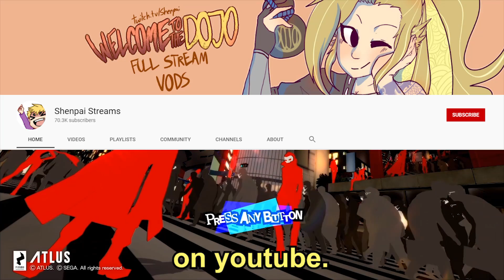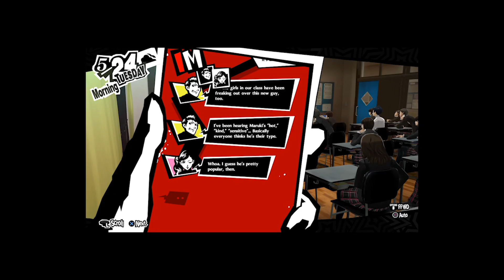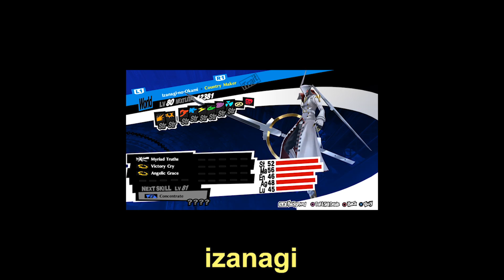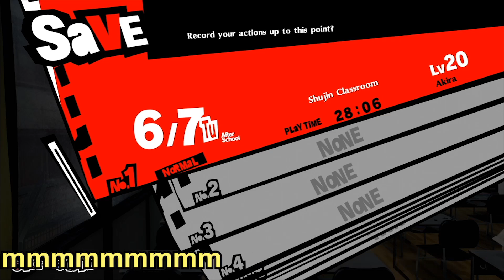IS THIS THE BEST GIRL!? | Persona 5 Royal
Is Kasumi the best girl? She might be

Edited By:
Fede - Highlight